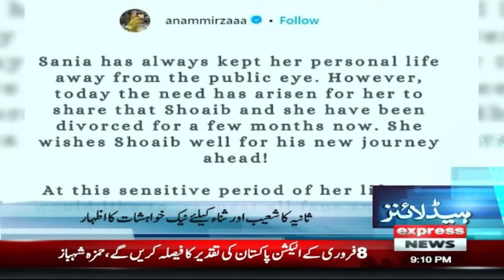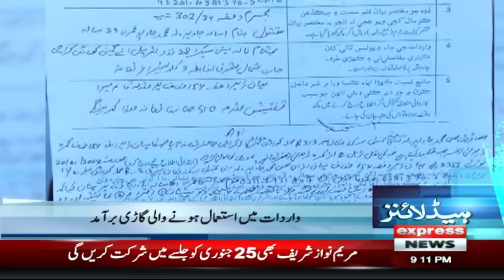Big below for PTI | News Headlines 9 PM | 21 Jan 2024 | Express News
Big below for PTI | News Headlines 9 PM | 21 Jan 2024 | Express NewsWelcome to our 24/7 Live News Channel, your go-to source for up-to-the-minute news coverage from around the world. Our channel offers non-stop, reliable news coverage with a focus on breaking news, current events, politics, business, technology, entertainment, and sports.